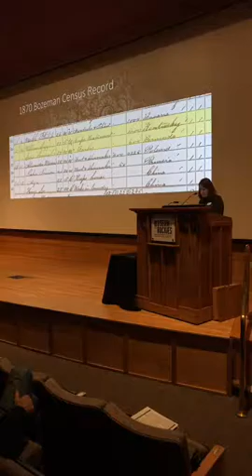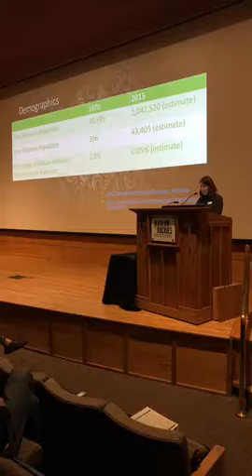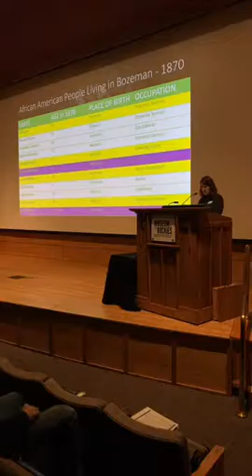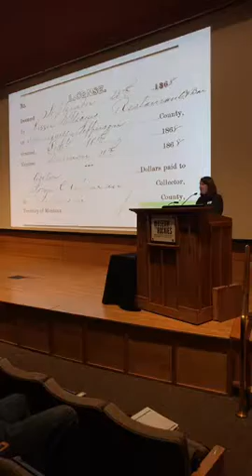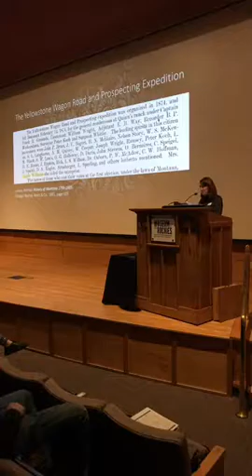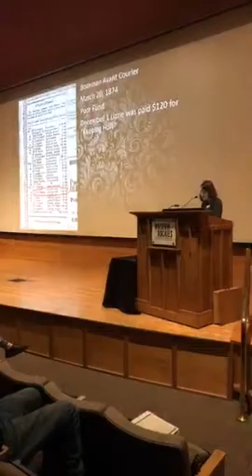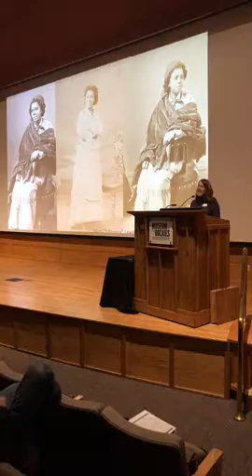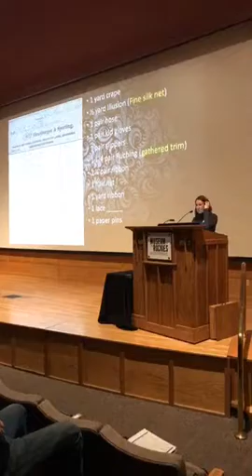The Last Will and Testament of Lizzie Williams: An African American Entrepreneur in 1870s Bozeman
Extreme History Project Co-founder and Co-director Crystal Alegria shares her research into the African American Community in Bozeman in the mid to late 19th Century. Crystal's talk centers around Elizabeth "Lizzie" Williams who came to Montana to find safety and independance. Through her story, Bozeman's African American Community comes to life. Presented on February 16, 2017 at the Museum of the Rockies, Bozeman, Montana.